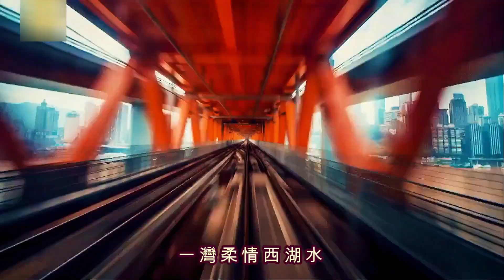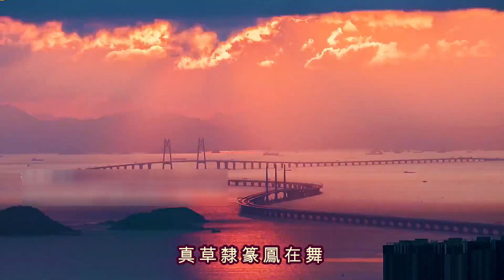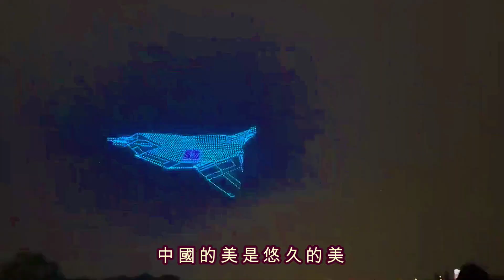中國速度，中國驕傲。煙花無人機匯演，敬賀中國75周年!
謹向「歌曲 "中國美",  玖月奇蹟, 熱愛國家及音樂的人士」致意。

中國一不輸出革命，二不輸出飢餓和貧困，三不去折騰別國，其他人還有甚麼好說？祝願中國富強安定！欣欣向榮！

Chinese speed : It's Chinese pride. Fireworks & Drone Show to celebrate China’s 75th anniversary!

Let's pay tribute to "Song :  'Beauty Of China', Jiu Yue QiJi (Band), People who love their Country & Music".

China does not export Revolution, it does not export hunger and poverty, and it does not bother other countries. What else can others say? Best wishes to PR China for Better Prosperity, Strength and Stability!

歌曲 : "中國美"
作曲：徐子崴    作詞：徐子淳
原唱: 玖月奇蹟

山也美，水也美，山水之間流著中國美，山歌好比長江水，號子一喊黃河醉。
天也美，地也美，頂天立地中國人最美，武當少林真功夫，望聞問切大智慧。

中國美，中國美，中國的美是婉約的美，一灣柔情西湖水，一簾幽夢故人歸。
中國美，中國美，中國的美是豪邁的美，大江東去浪淘盡，奔流到海不復回。

古也美，今也美，從古至今傳承中國美，三皇五帝平天下，四書五經和為貴。
字也美，畫也美，字裡行間中國心最美，真草隸篆鳳在舞，筆墨紙硯龍在飛。

中國中國中國美，中國中國中國美，閉月羞花沉魚落雁，四大美人愛過誰。
中國中國中國美，中國中國中國美，唱念做打生旦淨醜，梨園裡面是國粹，
好一幅江山如畫。

中國美，中國美，中國的美是悠久的美，萬里長城永不倒，風霜雕刻千年的碑。
中國美，中國美，中國的美是遼闊的美，萬里江山萬里情，世世代代愛相隨。

免責聲明 : 此 DIY 短片並非商業及只供參考之用, 此短片內容主要源於自拍、互聯網/ 電影/ 電視等片段, 本片內容及歌曲/ 歌詞只是「自由創作」, 請理智分析及切勿模仿或作出任何不當或違法行為。 如有雷同, 實屬巧合。